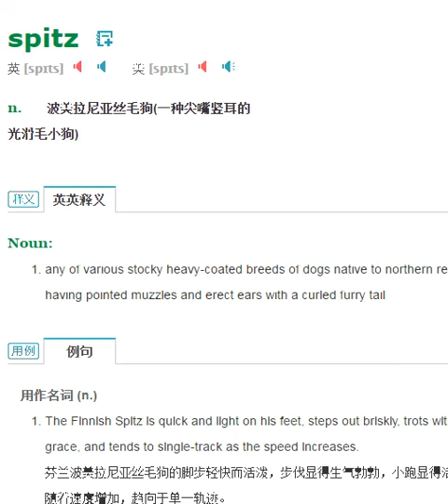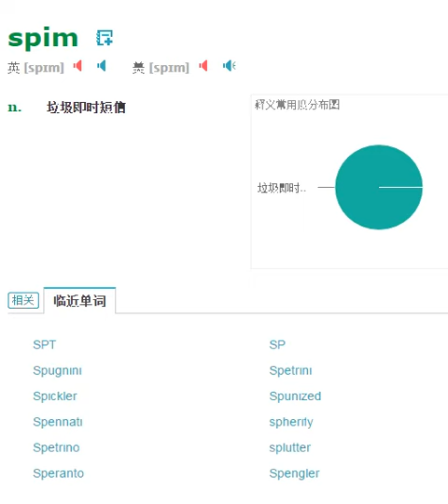spi* /spɪ*/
spig /spɪg/
spim /spɪm/
spitz [spɪts]
spinc /spɪŋk/
spins /spɪnz/
spilt /spɪlt/